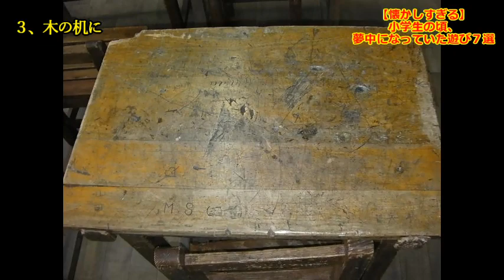【懐かしすぎる】小学生の頃、夢中になっていた遊び７選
あなたは小学生の頃、流行っていた遊びを今でも覚えていますか？

地域や時代によって差はあれど、懐かしい遊びはたくさんあります。

そこで今回の動画では懐かしすぎる、小学校の頃に夢中になっていた遊び７選をご紹介します。

【懐かしい】ガラケー全盛期あるある９選！「センター問い合わせ」に「光るアンテナ」！

昭和の頃には当たり前だった事がヤバすぎる！？アラフォーアラフィフ世代にはたまらない事まとめ！【part 27】